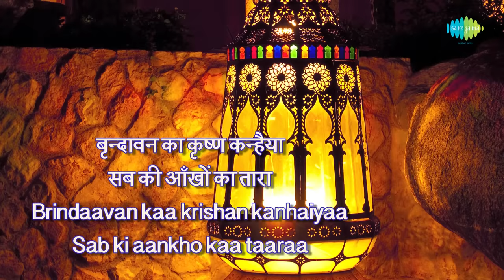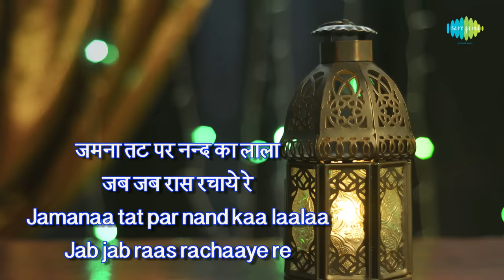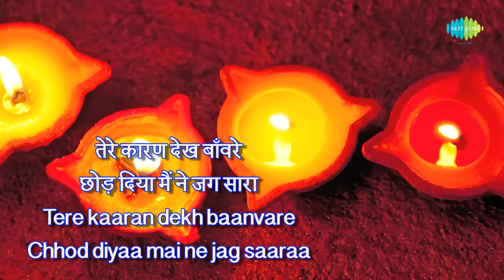Brindaban Ka Krishna Kanhaiya with lyrics | बृन्दावन का कृष्ण कन्हैया | Lata | Mohd Rafi | Miss Mary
Brindaban Ka Krishna Kanhaiya with Hindi & English lyrics sung Lata Mangeshkar & Mohammed Rafi from the movie Miss Mary.

Song: Brindaban Ka Krishna Kanhaiya
Album: Miss Mary
Artist: Lata Mangeshkar, Mohammed Rafi
Music Director: Hemant Kumar
Lyricist: Rajendra Krishan
Film Star: Meena Kumari, Gemini Ganesan, Kishore Kumar, Jamuna, J. Om Prakash, Meenakshi
Director: L.V.Prasad
Producer: A.V.Maiyyapam